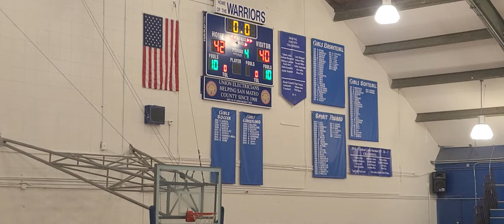Summit Shasta JV vs Warriors Ssf🏀🏀🏀 critical last 6 minutes of the game